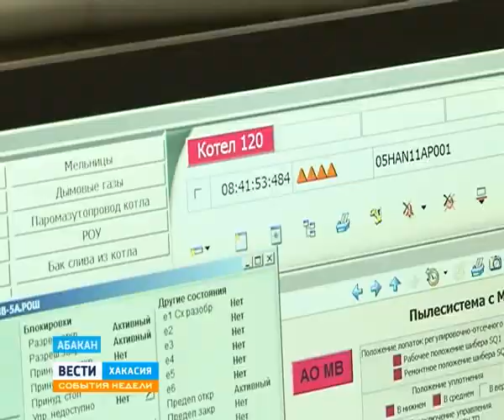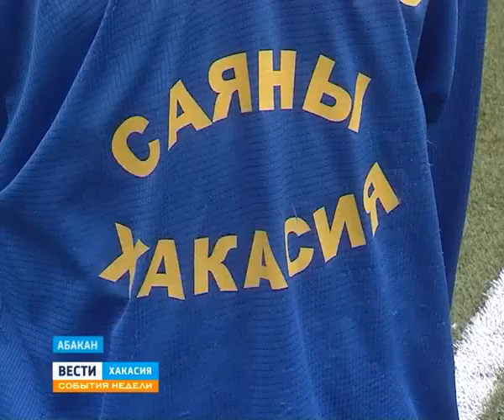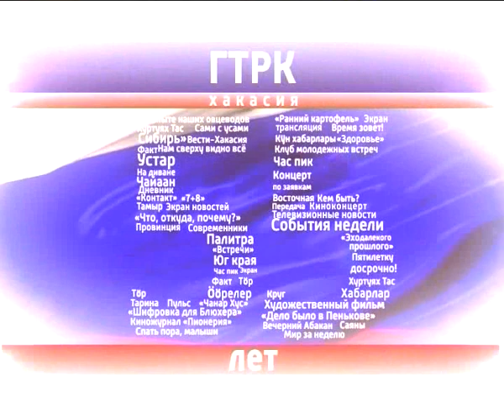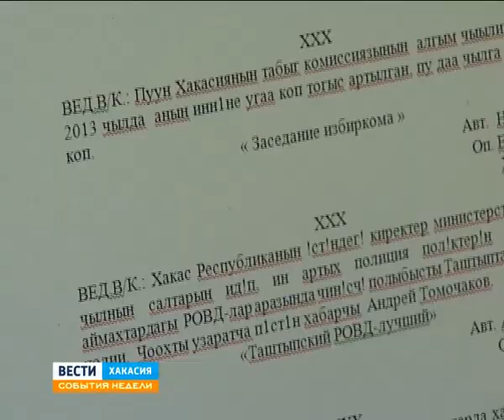События недели 27 07 2014